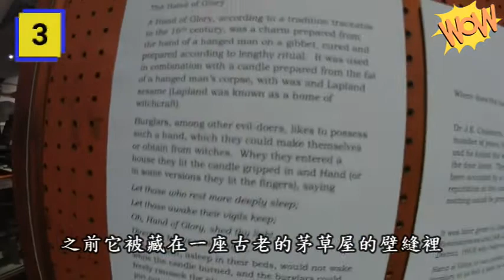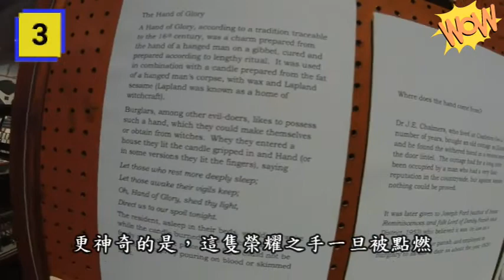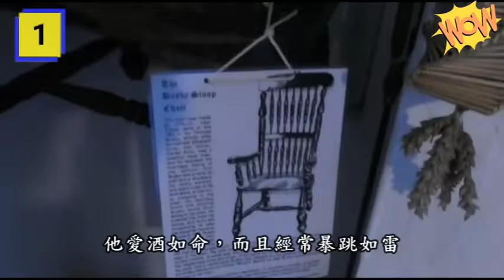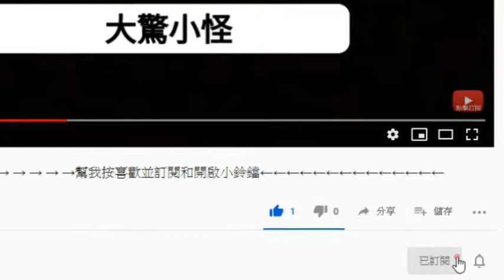盤點5個世界上傳說中的神秘器具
很多神話故事中
總是離不開一些具有超自然力量的器具
當普通的器具成為神話故事中的關鍵之物後
便從此變得神秘起來
許多年過去
有些被保存下來的神秘物件
據說它們現在仍舊擁有著神秘的超自然力量

★五大盤點：
5：約翰·迪的水晶 0:29
4：亡靈戰鼓-德雷克之鼓 1:08
3：榮耀之手 2:26
2：南特歐思杯 3:29
1：巴斯比的椅子 4:27